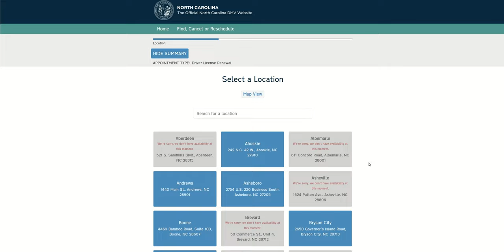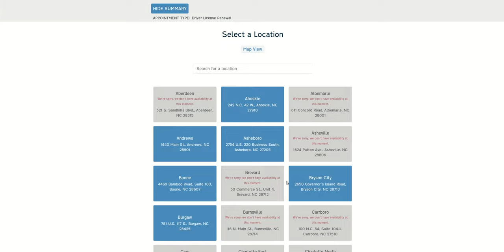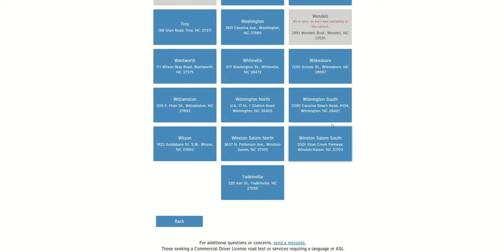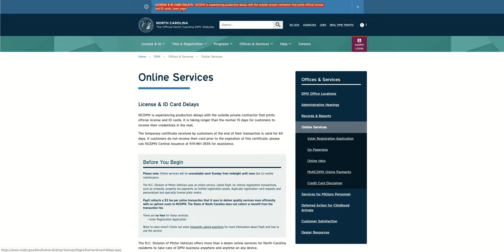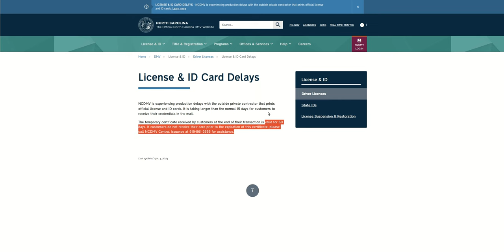What is up with the NC DMV? Are Expiration's going to be Enforced?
Good luck getting your license renewed in North Carolina.  There are a lot of angry people getting turned away.  But the real question is what is taking up all of that time?  Why is there such a delay in being seen and what is causing the issuance delays?  What do you tell the police when you can't get your license renewed?